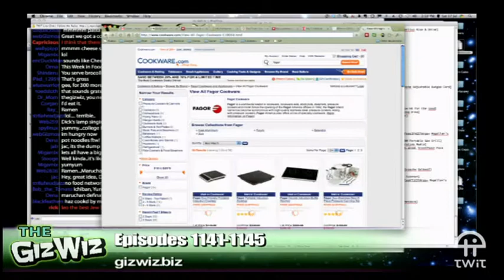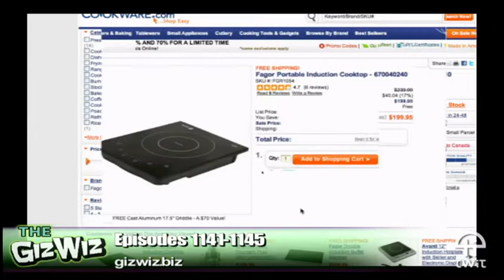Daily Giz Wiz 1141: The Fagor Induction Burner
Cook more efficiently with the indoor/outdoor Fagor Portable Induction Cooktop..